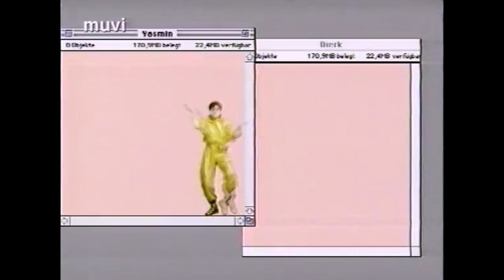Das Modul - Frühlingsgefühle (1996)